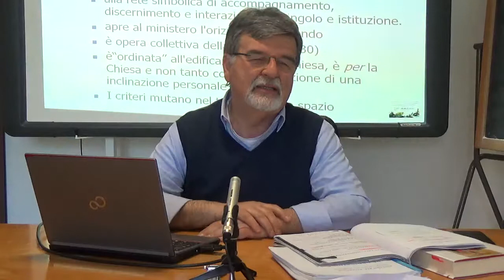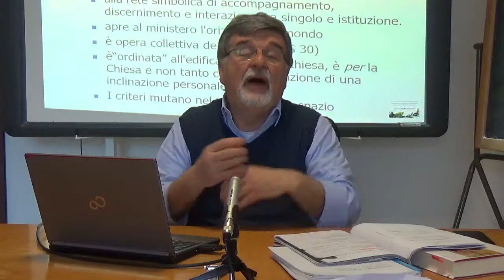Introduzione alla liturgia di ordinazione presbiterale 1 - Prof. don Giovanni Frausini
Introduzione alla liturgia di ordinazione presbiterale 1
Prof. don Giovanni Frausini